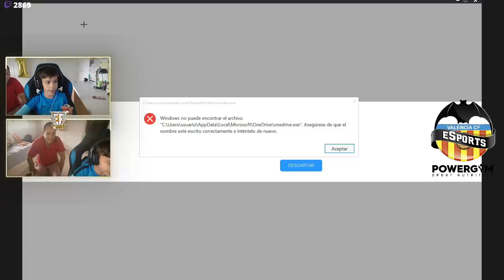JACOB CUP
Resumen de las 6 partidas de la Jacob Cup